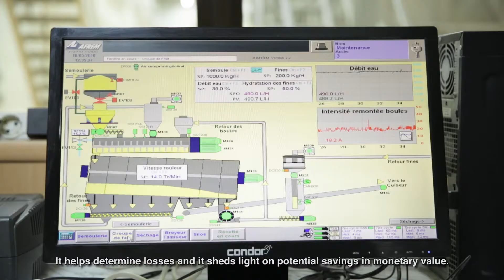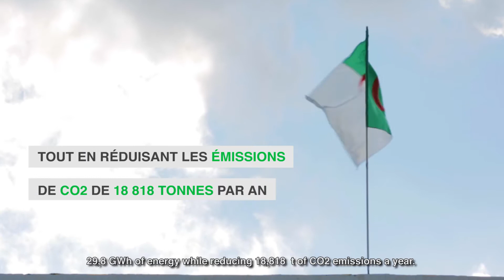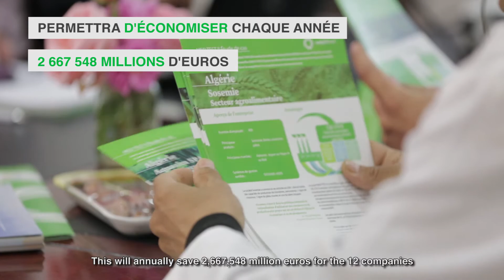The MED TEST II project in Algeria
Resource efficiency is key for developing a circular economy. The MED TEST II project in Algeria.